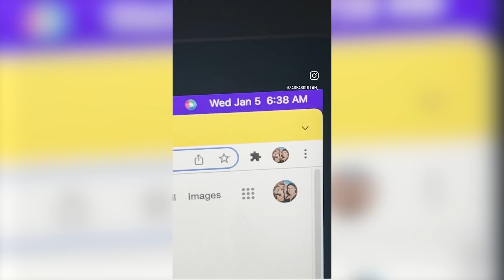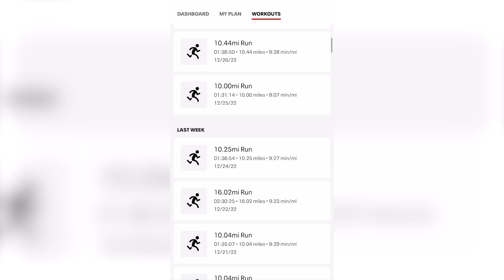I Accidentally Ran 2133 Miles IN 2022